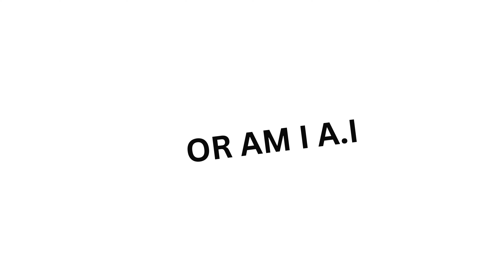Am I real? Or am I A.I?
"Welcome to our thought-provoking video, where we delve into the question, 'Am I real, or am I A.I?' Explore the fascinating intersection of humanity and technology as we contemplate our existence. While the imagery in the video showcases the beauty of young Asian women, our discussion goes far beyond appearances, diving deep into the realm of philosophy and identity. Join us on this intellectual journey and share your insights in the comments below."